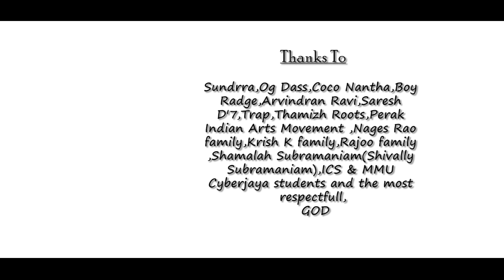IPOH PALAIYA TOWN | IPOH MARI TARAK SOMBONG | Krish K ft OG Dass | SunDrra | Coco Nantha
A Single by Krish K featuring OG Dass,Kriszhunters & Sundrra.The Music was composed and arranged by Sundrra while the lyrics was penned by Coco Nantha.This music video was directed by Raja Suryah with the camera and editing done by Damen Seelan and Bradley as the assistant Director while the producers was both Raja Suryah and Krisz Hunters.Its all about Romance in Ipoh Old Town.

Caller Ringtones
Maxis : 417905 |  417906
Celcom : 226875 | 226876
Digi : 1313707 | 1313708
UMobile : 603866 | 603867

All tracks produced and published by Isaikraft Studios